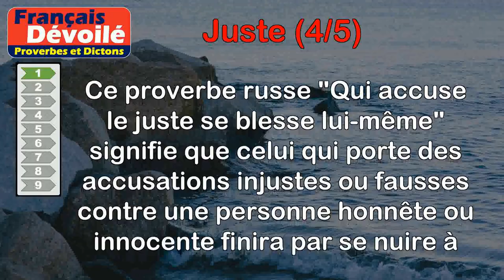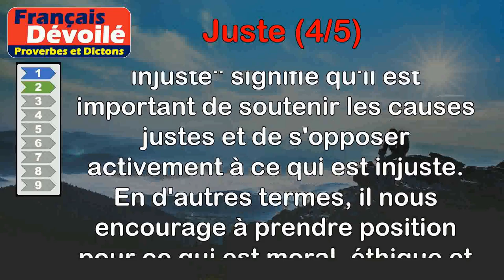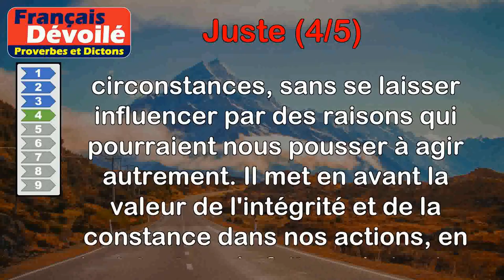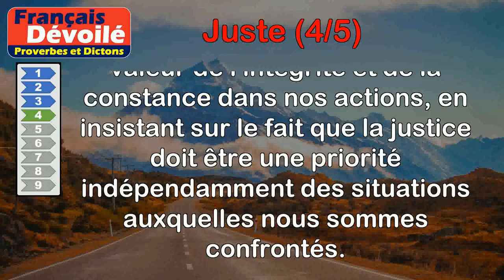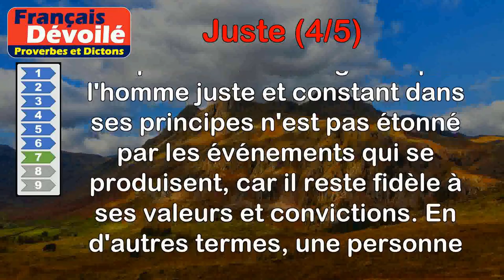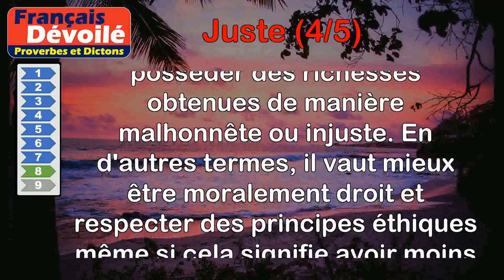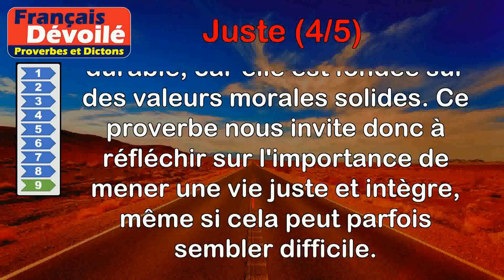Proverbes - Juste (4 de 5)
00:00 Introduction
00:08 Proverbe Russe - Qui accuse le juste se blesse lui-même.
00:52 Proverbe Latin - Défends ce qui est juste, combat ce qui est injuste.
01:36 Proverbe Latin - Le juste n'est jamais tout à fait malheureux.
02:18 Proverbe Français - Il n'est pas de motifs pour cesser d'être juste.
03:02 Proverbe Grec - Un homme juste a l'honneur d'avoir Dieu comme compagnon.
03:46 Proverbe Grec - II vaut mieux être juste qu'utile.
04:29 Proverbe Latin - Rien n'étonne l'homme juste et constant dans ses principes.
05:05 Proverbe Grec - Sois juste et droit, n'oublie jamais qu'une pauvreté honnête vaut mieux qu'une richesse mal acquise.
05:55 Proverbe Arabe - Rien n'est plus court que la vie de l'oppresseur, rien n'est plus long que celle de l'homme juste.